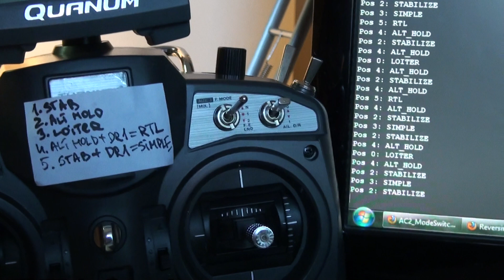Arducopter 2 modes with Turnigy 9x (er9x) 6 modes possibility (i set 5)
Er9x firmware trunk r-344 (ver1.4077-erez) (Date 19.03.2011)